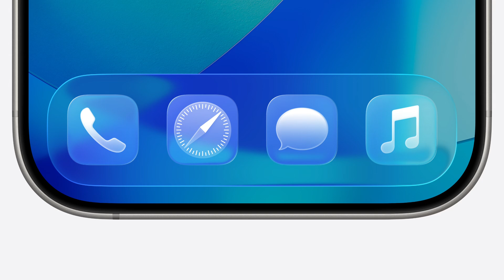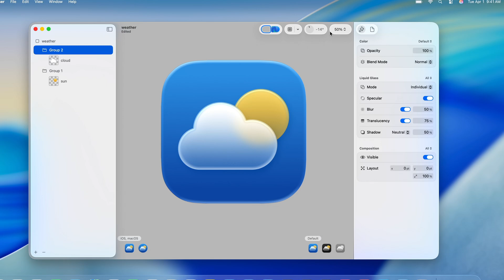WWDC25 Platforms State of the Union: Meet Icon Composer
Discover how Icon Composer can help you make updated app icons for iOS, iPadOS, macOS, and watchOS.